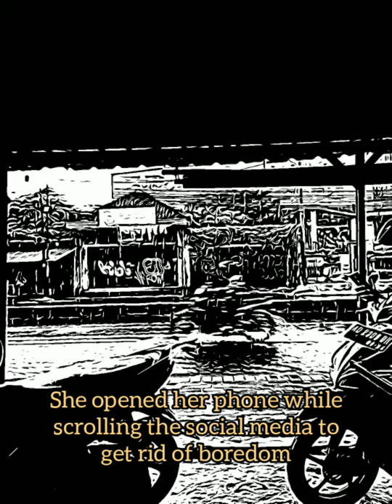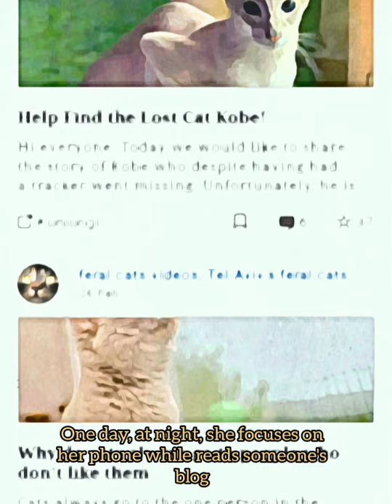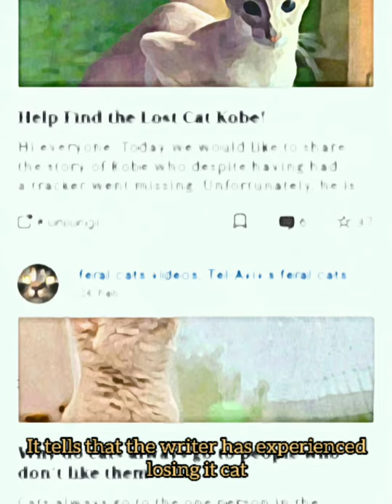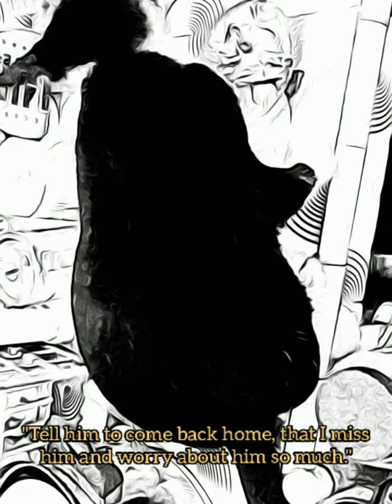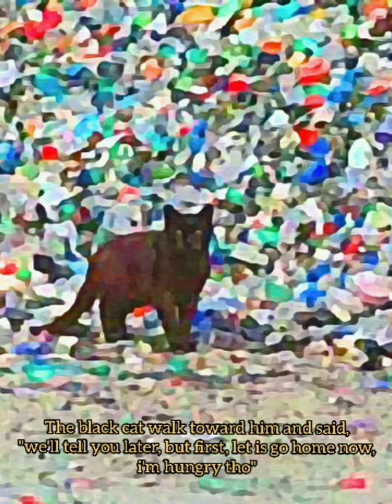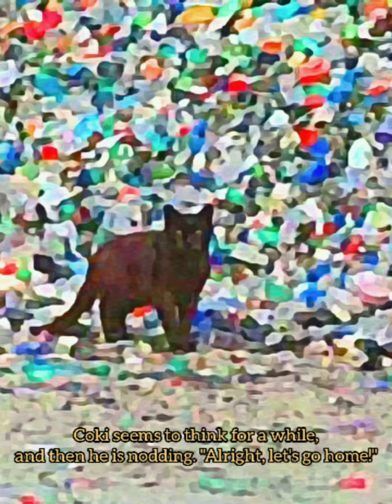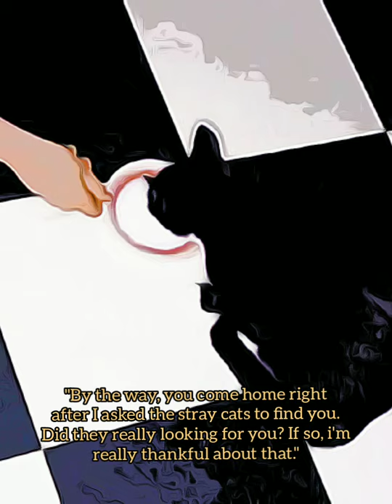Something That You Don't Know [Short Story]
Hello!

My name is Rizqia Julietha (A1B218013). I am a student in English study programme in Jambi University.

This short story is made to fulfill the final project for Genre of English Literature.

Sorry for the flaws, and thank you